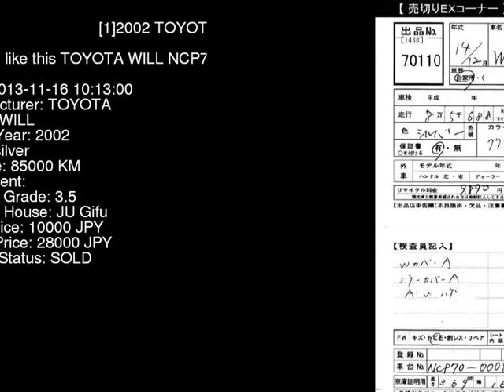2002 TOYOTA WILL NCP70 - Japanese Used Car For Sale Japan Auction Import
2002 TOYOTA WILL  NCP70 - Japanese Used Car For Sale Japan Auction Import NCP70,TOYOTA,WILL,jdmvip,vip,jdm,cars,japan,jdmvip.com,japanesecars,usedcars Japanese Used JDM Car For Sale At Auction in Japan for Import